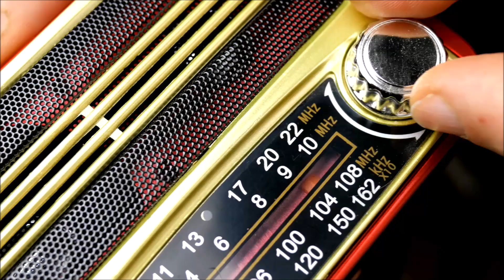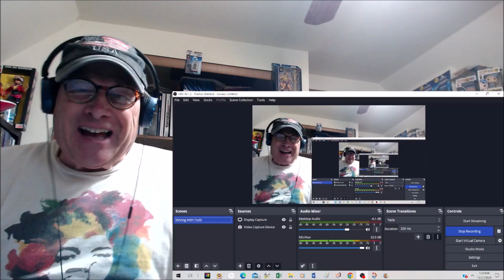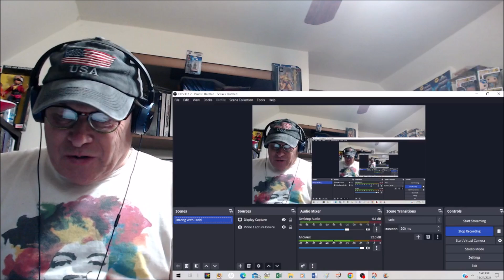Reaction - Myriad's Veil - Hollow - Amsterdam Folk Rock With A Touch Of Psychedelic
This is a reaction video of Myriad's Veil performing "Hollow" released as their second single of 2024. The song starts with a repeated set of chords on an acoustic guitar played by Ivy van der Veer. Other sounds are layered onto the track but the type of sounds change throughout the song. The lead vocalist, Ismena, sings a haunting but spatially effecting your senses and takes you to a dream world. The whole affect of the song touches all your senses! Enjoy ...